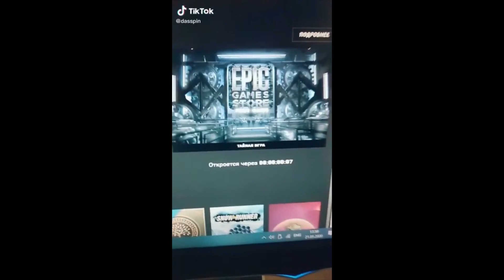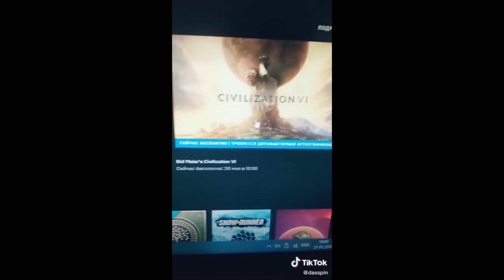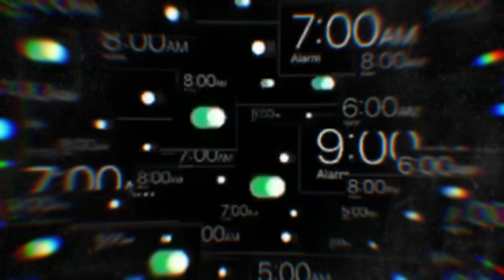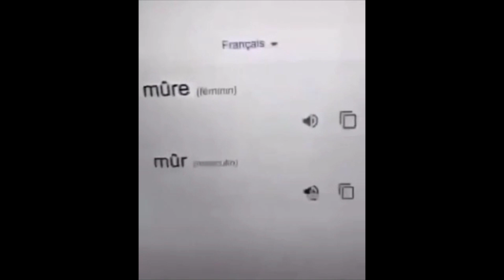Dank WebM Compilation #89